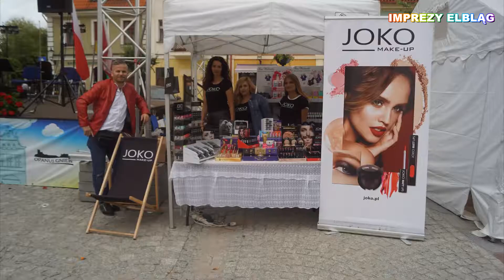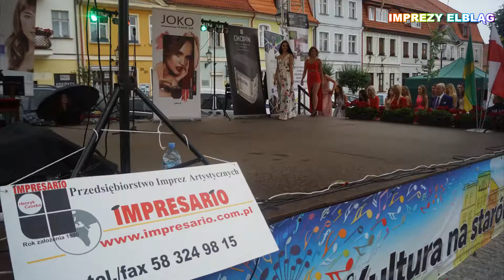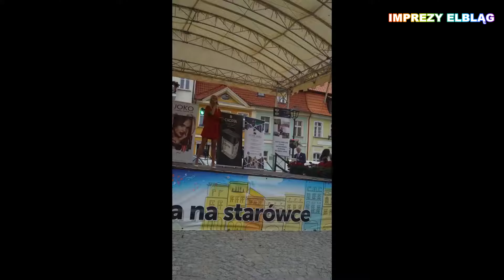█▬█ █ ▀█▀ FOTKI Impresario Miss Bursztynowa Lata 2019 Gniew Official Music Video